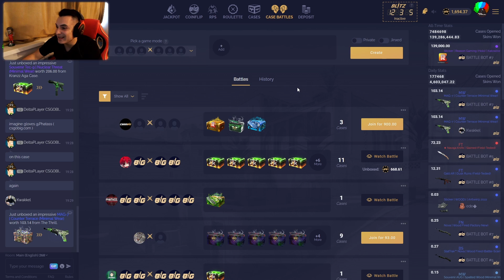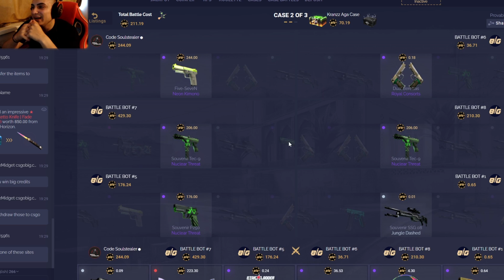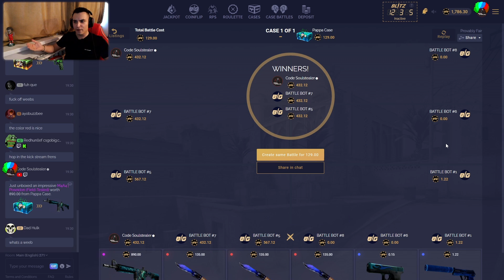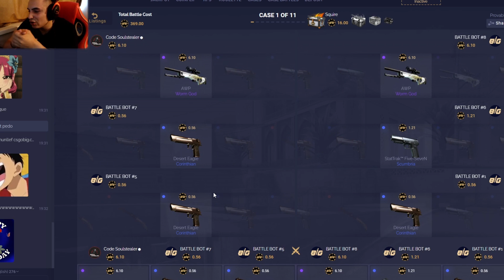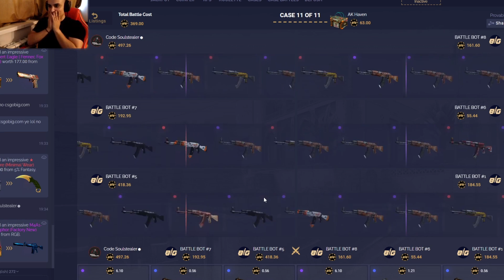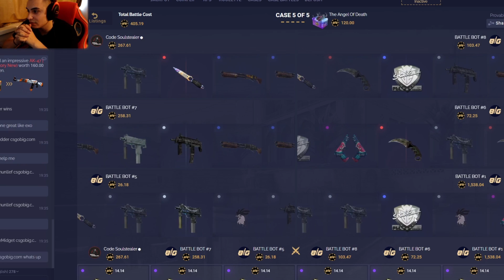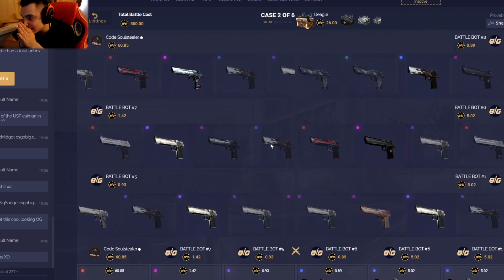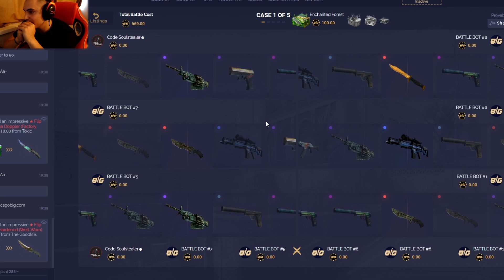😱I PULLED AN 800$ SKIN BUT WAS IT ENOUGH?😱 *BIG*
► 5% deposit bonus when you use code "Soulstealer" or "Soul" CSGOBIG!

Only play if you are 18+, and even if you are 18+ make sure to play responsibly. Clash does not take responsibility for those who gamble underage. Play at your own discretion and only with money that you can afford to lose.